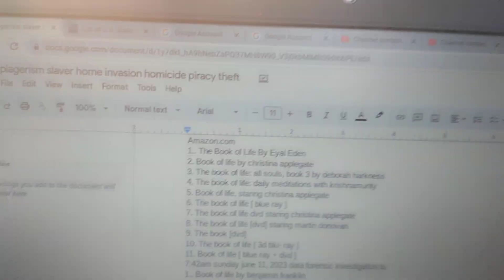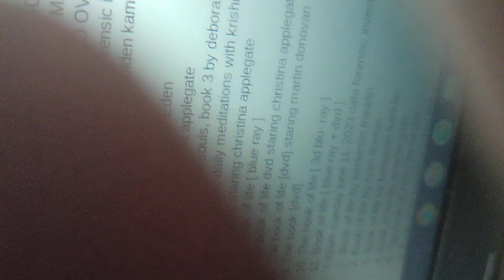New York Police Department Homicide Detectives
YouTube News episode 1
watch all
Steven T Mnunchin & Barack Obama murdered Helen grace striplin mc LEOD SMITH FOR her just pay yearly taxes house located at 9510 Arrowhead falls ct las Vegas Nevada 89148 & Barack Obama & Malia Obama tried went to Steven T Mnunchin to kill aaren striplin so he could not inherit the house 9510 Arrowhead falls ct las Vegas Nevada 89148 with Obama care what happened
Homicide suspects
Donald John Trump
Barack Obama
Malia Obama
Machel Obama
Sasha Obama
Ivanka Trump
Barron William Trump
Jill Biden
Kamala D Harris
Eric holderman
Tammy witcomb
Joe Biden
Robert Hunter Biden
Jamey Comey
David Johnson
Robert Mueller
George Piro
Jeff sessions
Paul Abbate
Mary Trump
Tiffany Ariana Trump
Phoebe Gates
Rory Gates
Malynda Gates
bill gates
Mike Livingston
bb Jennifer
John G Roberts Jr
Sandra bullock
Arnold Schwarzenegger
Jamie Lee Curtis
Chris brown
r Kelly
aaylah
aaylah cooper
soul food
antra
kj
cellie
cellie
angel
isabel
San ho
Murray
Jesse
Josh
Rick
jdub
FBI cook
FBI Gardner
big saun the don from San Francisco
big poppa
Tupac Shakur
denna cooper
linsey Lohan
deputy Lindsey
kyser soay
lil Kim
sobola Mackie
Kim Jung un
Damian Marley Jr Jong
tv show Allias
tv show criminal minds behavior analysis unit
tv show criminal minds suspect behavior
tv show er
tv show Boston legal
ltv show NCIS
tv everybody hates Chris
tv show hells kitchen
movie Philadelphia
rapper Jim Jones diplomats & wife Chrissy as on black market fence of word scroll court art hiest worth over 2billion USD with two people killed
rapper LL cool J
tv show 24 with Jack bowwer
tv show homeland
tv show designated survivor
desert storm operations in music 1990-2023 their plan was hire contract killer Mike Livingston to kill Helen grace striplin mc LEOD SMITH for her just pay yearly taxes house located at 9510 Arrowhead falls ct las Vegas Nevada 89148 & kill entire generation of people in order to have no witnesses & nobody inherit the house & Steven T Mnunchin will give Mike Livingston $38,000 inn 20008 to kill Helen grace striplin mc LEOD SMITH by paying hitman bb Jennifer to kill aaren striplin for deed forgery demand letter this will allow Mike Livingston to hire bb Jennifer & Mike Livingston to say Aaren striplin raped bb Jennifer to torture Aaren for their 1993 to 2008 deed forgery demand letter of aaren striplin telling Helen killed Lawrence Striplin her own husband so they can kill Helen & own her house but the FBI was told first of scam & was supposed to be there & Helen did not kill Lawrence Striplin they just wanted to kill everyone in the house so
Barack Obama and Malia Obama killed Aaren Williams Striplin
machele Obama & Sasha Obama killed Darren striplin while they were in office 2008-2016 in Obama care scam entire Trump family & trump organization killed Helen grace striplin mc LEOD SMITH
while they were in office 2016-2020
In space force scam
entire Biden family & Kamala D Harris
killed
 Shantel Renee pervoe-lunnie-stokes-jeanpeir
Ashley lunnie
crystal lunnie
laderous lunnie
Quincy lunnie
Darren Striplin
aaren Striplin second degree murder
dormant death while alive to be carried out latter
Armani Jones
all at the address of
1324 mariposa Street rodeo California 94572
148 Dempsey way rodeo California 94572
shinzo Abe the prime minister of Japan
in Nora Japan
while they were in office saying do not ruin our election we  take all of your stuff & tell you to sue us & kill the plaintiff list no one suess the president how our these real eyes given them to me no witness we want slavery & your house
go to see Steven T Mnunchin paying to kill everyone because Barack Obama ordered it at YouTube.com
Aaren W Striplin
425 NW Street
Washington DC
20001
they tortured &  raped everyone for the house they stood to inherit & sent Jana Striplin fleeing for her life to Mexico and used her saying they will call her us navy girl pull out her eyes or aaren striplin has to give Trump an business everyday say it's Carlos slim so George town university graduate Tiffany Ariana trump can kill him calling him an transient with her own courts & Microsoft can take dance hospital to Japan Omnisoft just dance & call Striplin transient and trump steal band bank through courts or terrorist act
6/10/23
president fakes indictment to kill me on news his self